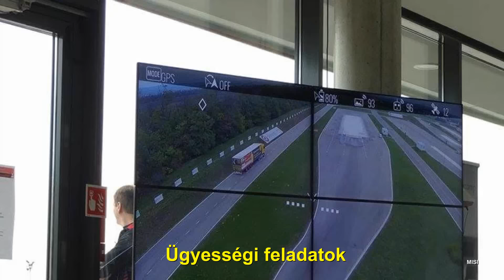Kamionsofőr verseny (2015)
5 tengelyen - biztos kézzel. Közlekedésbiztonsági és vezetéstechnikai verseny döntője, Zsámbék, 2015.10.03.